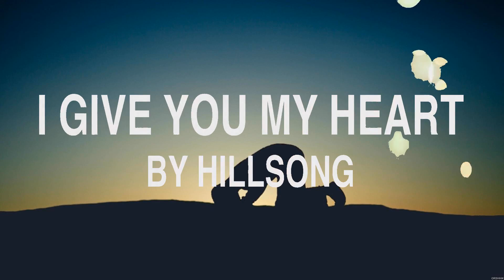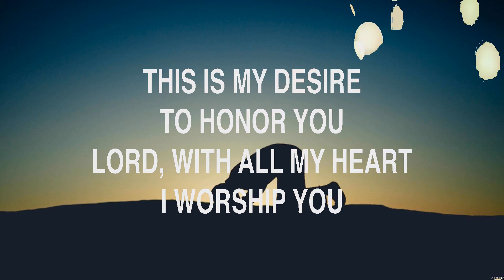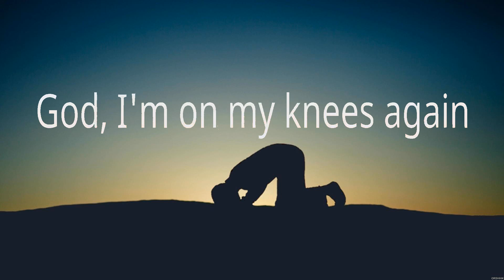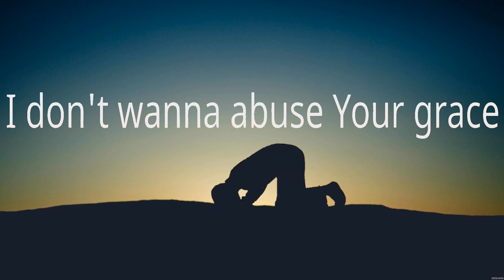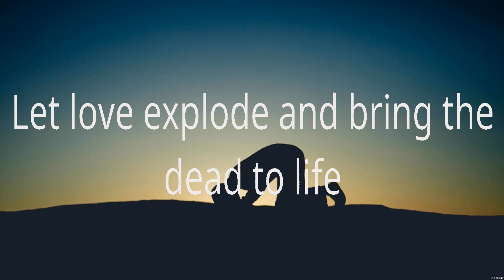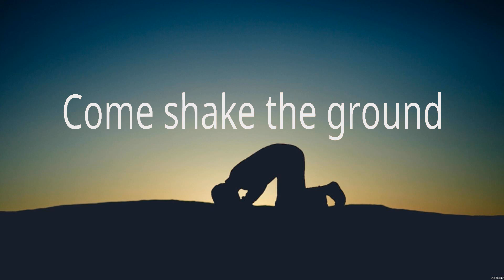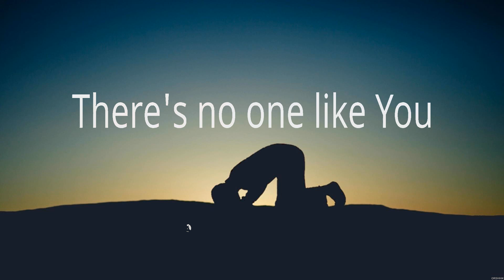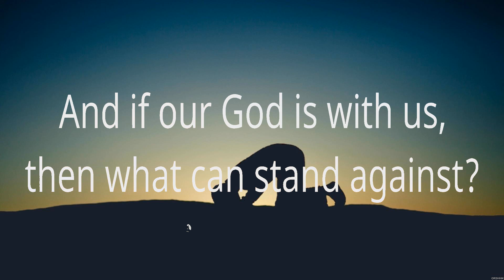Hillsong Worship I Give You My Heart Lyrics We The Kingdom, Newsboys, Chris Tomlin #9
I Give You My Heart - Hillsong Worship (Lyrics) - Holy Water, God's Not Dead, Our God

1. I Give You My Heart - Hillsong Worship
2. Holy Water - We The Kingdom
3. God's Not Dead - Newsboys
4. Our God - Chris Tomlin